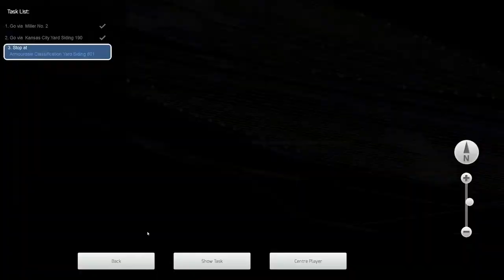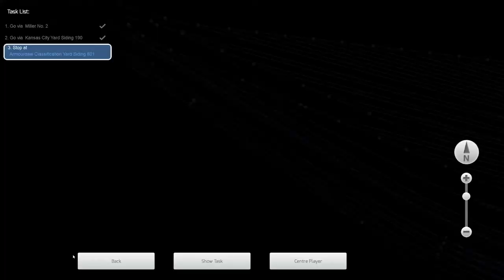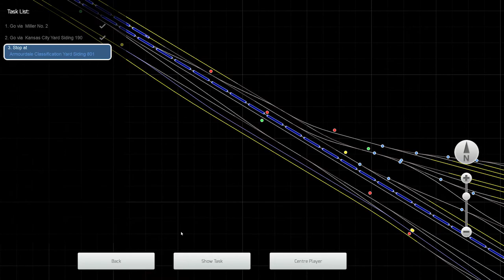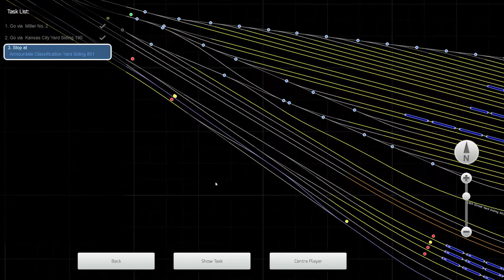Granger Heartland. MOD Part 2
Kansas city to Topeka. Mod by RB Jets. Yau can get it for free on steam workshop.